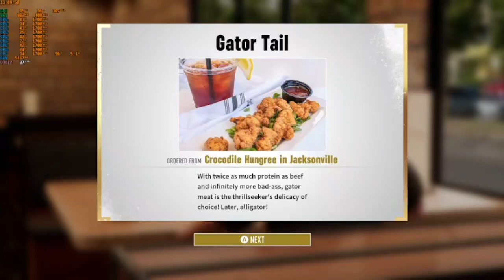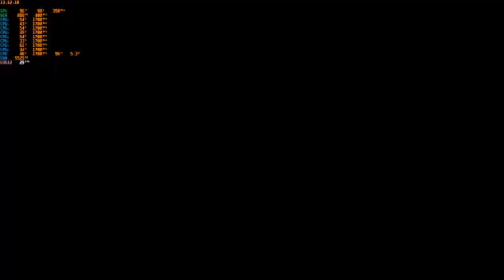Road to Elite Woman Part 2 Road to All Out Block 1C Women's Championship AEW Fight Forever 1.01 PC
Road to Elite
Road to All Out Block 1C Women's Championship
Difficult Normal
Yang Mau support Channel ini ini websitenya